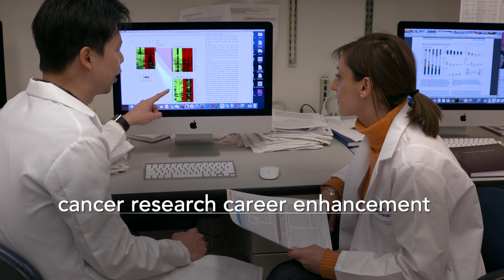NCI Renews Prestigious Designation of Georgetown Lombardi Comprehensive Cancer Center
MedStar Georgetown University Hospital is proud to announce that the National Cancer Institute (NCI) has once again designated its research partner, Georgetown Lombardi Comprehensive Cancer Center, with its coveted distinction, “comprehensive cancer center.” First awarded to Georgetown Lombardi in 1974, MedStar Georgetown University Hospital serves as one of the cancer center’s primary hospital affiliates in Washington, D.C. In order to renew its NCI designation, the cancer program in 2018 went through a rigorous, peer-reviewed grant renewal process conducted by cancer center experts from across the country. The NCI designation as a comprehensive cancer center indicates that Georgetown Lombardi excels in laboratory science, clinical research and population-based programs, along with robust translational research that bridges these areas. It also demonstrates expansive public education and outreach capabilities, which focus on the community.